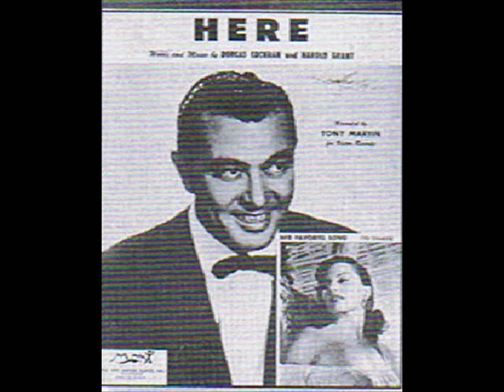HERE (sung by Tony Martin) 1954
Hollywood actor and pop vocalist Tony Martin charted nearly 40 hits in his long career.  He hosted a short-lived TV program, The "Tony Martin Show", in 1954 - the year the song "Here" became his last Top 5 hit.

LYRICS:

Here, in this enchanted place
Here, enclosed in your embrace
Here with you so near to me
Here is where I want to be

The world outside may be thrilled by
The treasures that people buy for gold
But I would rather be thrilled by
The treasures that I alone can hold

Here, beside the warmth of you
Here, within a dream for two
Here, for all eternity

(instrumental & chorus break)